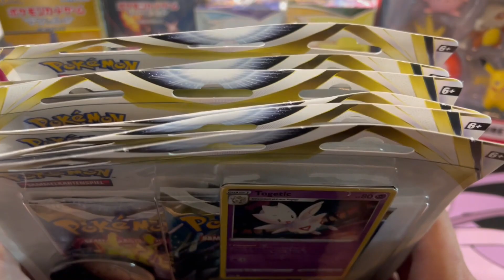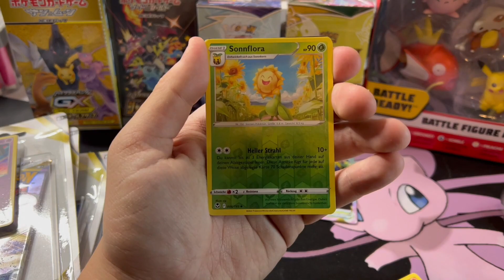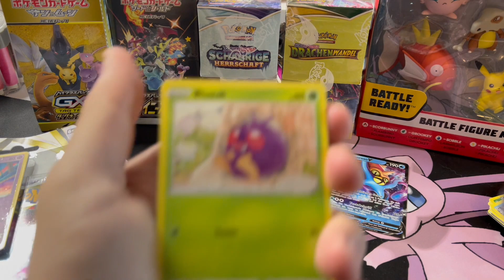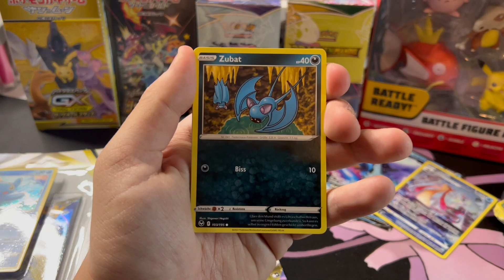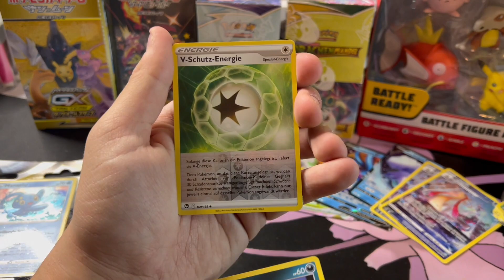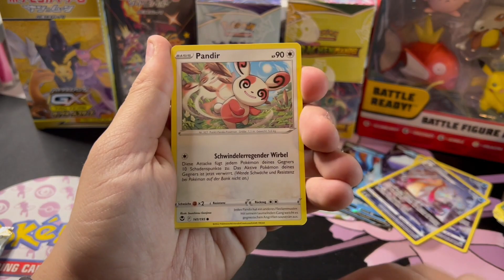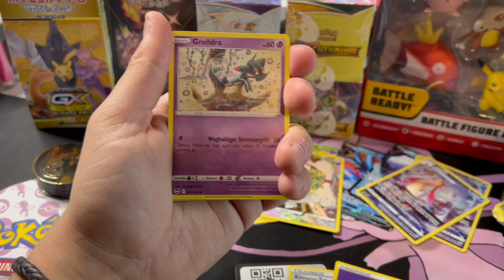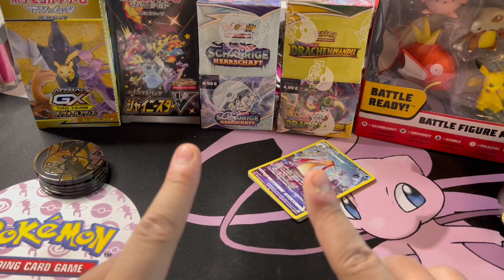Mein 350€ Pokemon Adventskalender 🥳 Pokemon Karten Booster Opening